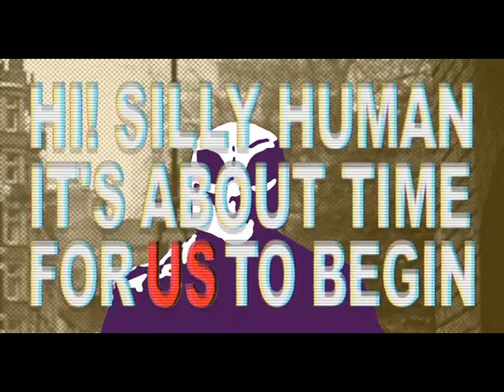Save the World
Cavendish College London. Student Showreel June 2010